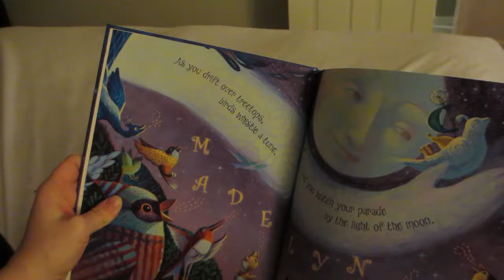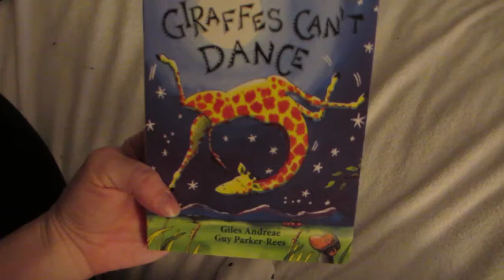SHE'S TEETHING! NUBBY TEETHER :( 12.27.16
Madelyn is starting to teeth and it is causing her to be in some pain

Free Stuff!